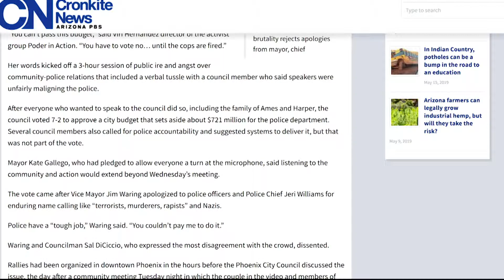Phoenix OKs police budget | Cronkite News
Although residents demanded police reforms first,  the City Council has approved a $721 million budget for the Police Department.

Video by Taniyah Williamson/Cronkite News